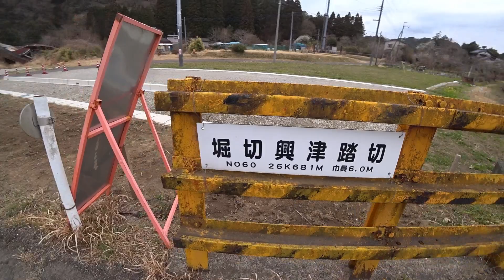【房総道路NEWS 2023/3】県道177号工事の進捗状況と鉄道遺構 大多喜・小湊鐵道・いすみ鉄道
新しい道、建設中は変なことになるのではないかと心配になるのですが、完成してみると、元からこうだったのではないかと言いたくなる自然な出来上がりになるんですよね。2023年3月5日撮影。

■チャプター
00:00 オープニング
01:04 県道工事の進捗状況は
05:10 大井戸を見に行く
08:09 うんちくコーナー

※撮影機材(Amazonアソシエイトリンクです)
⇒XXZU 自撮り棒 ミニ三脚 セルカ棒 7段階伸縮 ボール雲台 360°回転

なお、今後の公表予定の動画についてなど、お知らせ等がある場合は、サブチャンネルで告知させていただくことがある、かもしれませんので、もしよかったら、サブチャンネルの方もご覧頂ければ幸いです。

皆様の身近にあるけど、気づきにくい「古くて変わったもの」を紹介していきます。いわゆる珍スポット、B級スポット呼ばわりされる場所が多くなるかと思いますが、どうぞよろしくお願いいたします。